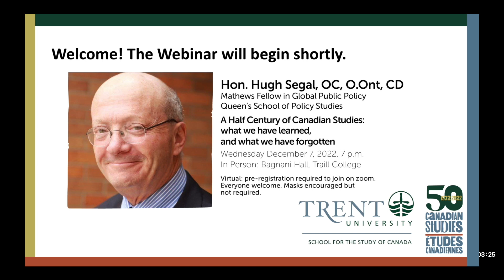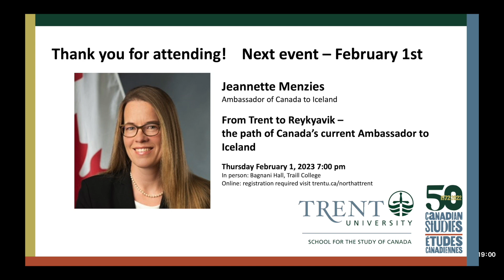CAST 50th Speaker Series - Hon. Hugh Segal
The Hon. Hugh Segal presents his lecture titled  A Half Century of Canadian Studies: What we have learned, and what we have forgotten

North at Trent Community Lecture Series. Bagnani Hall Trail College, Peterborough - December 7, 2022.

Trent Canada Studies
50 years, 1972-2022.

Timestamps Below:
0:00 - 4:05 Dr. Michael Eamon- Intro
4:06 - 7:05Dr. Michael Khan - Introduction 1
7:05 - 9:29 Dr. Christopher - Dummitt
9:30 - 37:41 Hon Hugh Segal
37:42 - 37:50 Dr. Christopher Dummit - begins Q/A session
37:51 - 38:13 Question 1
38:14 - 39:57 Answer 1
38:58 - 40:32 Question 2
40:33 - 43:00 Answer 2
43:01 - 43:20 Question 3
43:21 - 44:04 Answer 3
44:05 - 45:09 Question 4
45:10 - 47:47 Answer 4
47:48 - 48:21 Question 5
48:22 - 50:57 Answer 5
50:58 - 52:48 Question 6
52:49 - 54:47 Answer 6
54:48 - 56:03 Question 7
56:04 - 56:42 Call to hear questions again
56:43 - 57:04 Question 7, part 2
57:05 - 58:21 Answer 7
58:22 - 59:26 Question 8
56:27 - 1:01:09 Answer 8
1:01:10 - 1:02:32 Question 9
1:02:33 - 1:06:21 Answer 9
1:06:22 - 1:07:12 Question 10
1:07:13 - 1:08:29 Answer 10
1:08:30 - 1:12:53 Lindsay Shaddy - Thanks
1:12:54 - 1:13:57 Dr. Christopher Dummitt - Closing Remarks